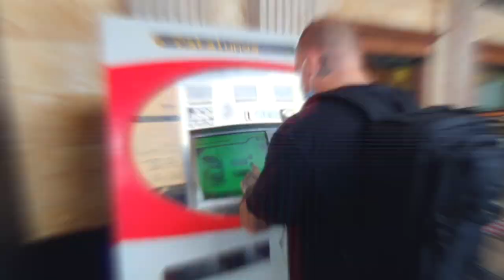Hiking in Garraf, Barcelona, Spain - Music Edit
So a couple of us went hiking in Garraf, Barcelona, Spain the last weekend. I wanted to fly the drone a bit too, however I forgot the memory card and was only able to stream it live, and then save the video from Facebook. Unfortunately Facebook only let me download 630x360px or something like that which is why the drone quality sucks and it's a bit choppy in some parts. Which really sucks because the drone can record beautifully in 4k... I won't make this mistake again! hahaha... however got a lot of cell phone video and figured why not do a video/edit to some music.

Our plan was to hike from Garraf train station to the Sitges train station... lots of miscalculations, and issues due to lack of preparation... however it was still fun. We did end up taking a wrong turn, it turned 9pm, there was zero moonlight and we were on the freeway walking 5km in the dark with no shoulder. Probably the most dangerous thing I have done in a long time, but was totally unintentional. Luckily we did not get hit by a car and we made it back to the train to make the last trip back to the city!

Nothing but love, Fordee from FordeeTV and CantStopArt

Dazzla ft Damian Garry - Words (Original Mix)
Licensed from 33 Music
Published by 1980 Publishings